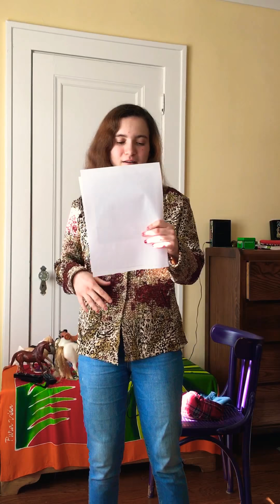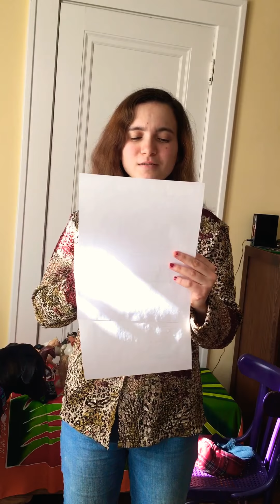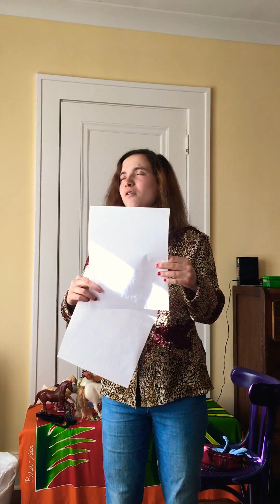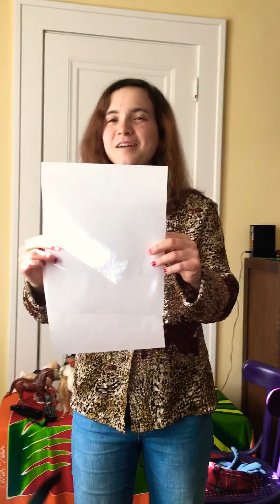This is me singing No one by Alicia Keys